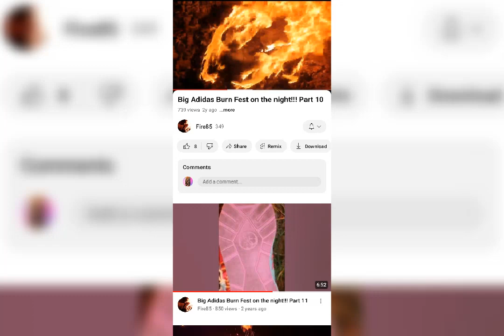I'M Burning My Stinking Sneakers 🔥🔥🔥🔥🔥🔥🔥🔥🔥🔥🔥🔥🔥🔥🔥🔥🔥🔥🔥🔥🔥🔥🔥🔥🔥🔥🔥🔥🔥🔥🔥🔥🔥🔥🔥🔥🔥🔥🔥🔥🔥🔥🔥🔥🔥🔥🔥🔥🔥🔥🔥🔥🔥🔥🔥🔥🔥🔥🔥🔥🔥🔥🔥🔥🔥🔥